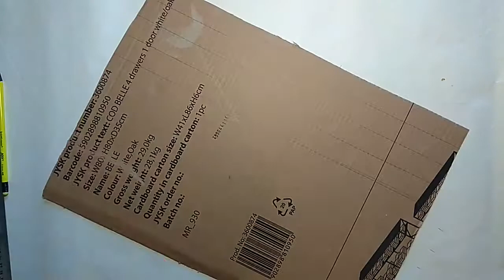Занятие 5. - Сова. (9.04.2020)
Мастер - класс "Сова"
Преподаватель Городского Центра Юных Натуралистов - Цуркановская Анастасия Александровна.
Тема: поделка из картона с элементами простейшей росписи.
Материалы и инструменты - каробочный картон, клей, линейка, карандаш, циркуль (или два круглых предмета диаметром 10 см и 4,5 см), ножницы, краски (карандаши или фломастеры), скорлупка от фисташки, параллоновая губка, кисть, 2 пуговицы, нить, иголка.
Возрастная категория - 5-8 классы (дети начальных классов - только со взрослыми!).